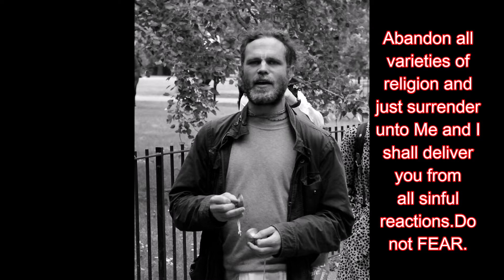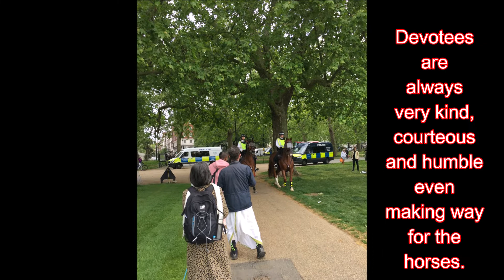Krishna's karuna viruses at Speakers's Corner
Wherever and whenever there is great need for the panacea of the soul devotees are there ready to deliver.

Hyde Park, London - 16th May, 2020